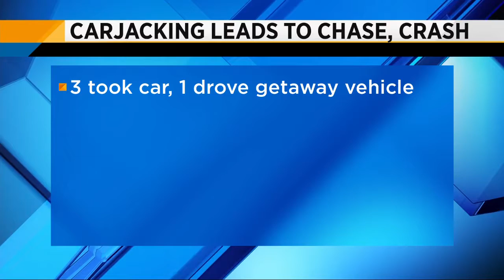Search for accused carjacker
The search continues for one of four men police say car-jacked a woman at gunpoint. It happened Wednesday morning outside the Avesta Mandarin apartment complex on Hartley Road off San Jose Boulevard.